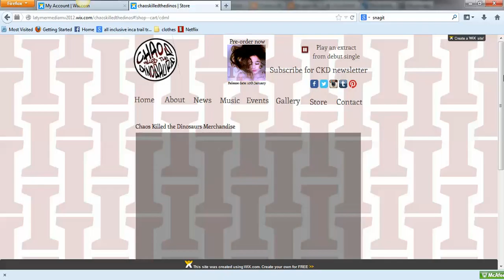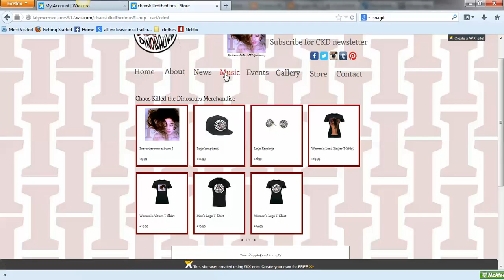Alice Website Links Screen capture